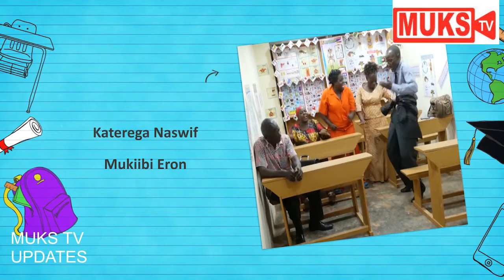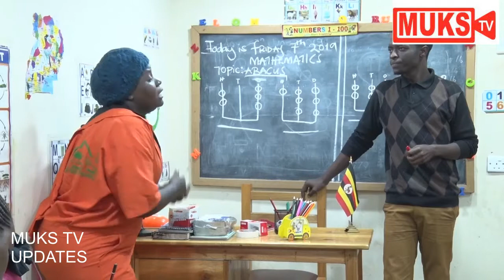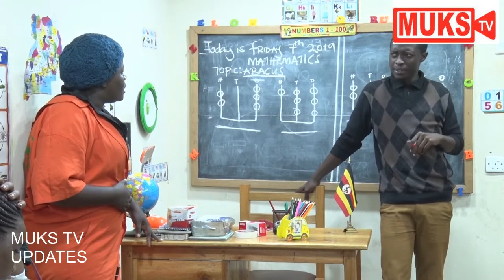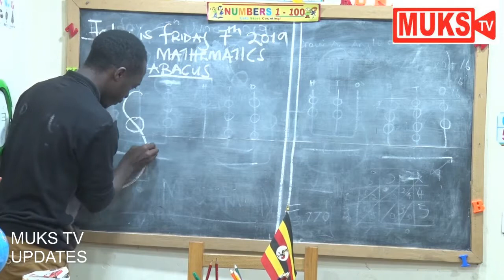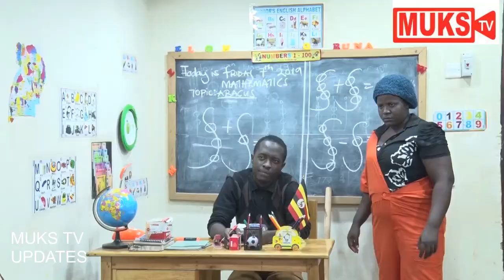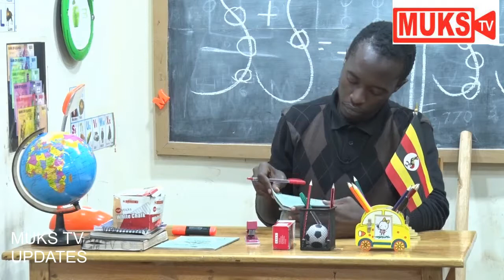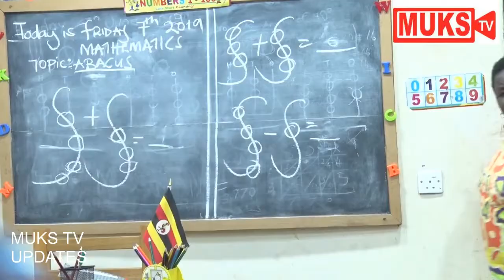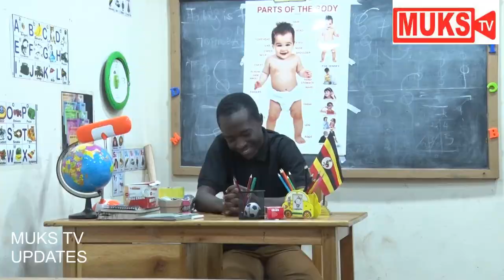SCHOOL TIMES - SEASON 1,EPISODE 16 [funniest ugandan comedy videos 2021]